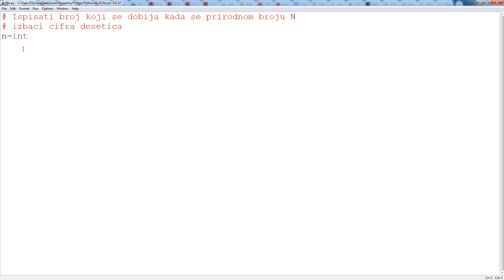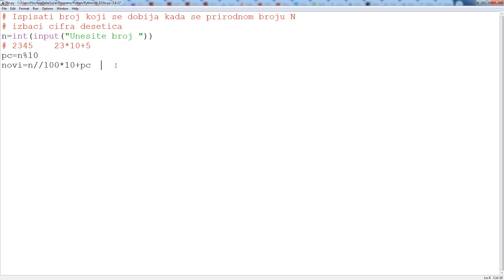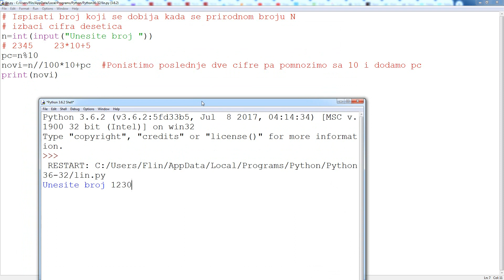Pajton programiranje - Zadatak - Ukloniti cifru desetica u datom broju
Rešeni zadaci iz programiranja u programskom jeziku Pajton
Python programming
Zadatak
Dat je prirodan broj N. Ispisati broj N kada mu se ukloni cifra desetica